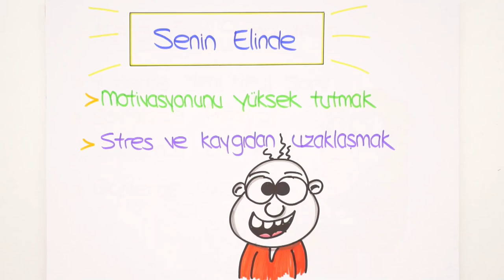Ya KAZANAMAZSAM🤔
Ya Kazanamazsam diye korkuyor musun? Sınav stresinden bir türlü kurtulamıyor musun? Çevrende hep olumsuz konuşan insanlar mı var? O zaman bu video tam sana göre mutlaka izlemelisin.😊Sınav kaygısından kurtulmak için öncelikle motivasyonunu yüksek tutmalısın! Etrafında olumsuz şeyler söyleyen insanlara kulak asmamalısın. Kendini dinle! Sen çalıştığına inanıyorsan sorun yok unutma.💪